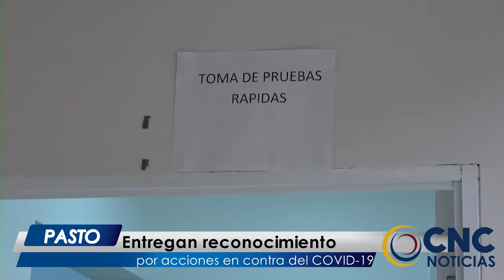CNCNoticiasPasto| Entregan reconocimiento por acciones en contra del COVID-19